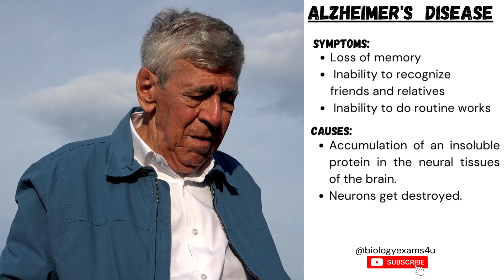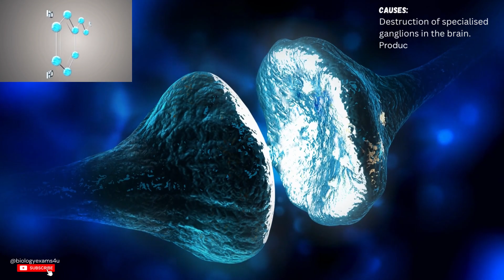Understanding Alzheimer's, Epilepsy, and Parkinson's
"Diseases of the Nervous System: Understanding Alzheimer's, Epilepsy, and Parkinson's"
In this informative video, we delve into the world of diseases that affect the nervous system - focusing specifically on Alzheimer's disease, epilepsy, and Parkinson's disease.  Let's start with Alzheimer's disease. This progressive brain disorder affects memory, thinking, and behavior. It is characterized by the accumulation of plaques and tangles in the brain, leading to the loss of connections between nerve cells. Next, we have epilepsy, a condition characterized by recurrent seizures. Seizures occur due to abnormal electrical activity in the brain, causing a variety of symptoms depending on the affected region. Epilepsy can be managed with medications, lifestyle changes, and sometimes surgery. Lastly, we have Parkinson's disease, a degenerative disorder affecting movement. It occurs when the brain's dopamine-producing cells are damaged or lost. Common symptoms include tremors, stiffness, and difficulty with balance. While there is currently no cure, treatments aim to manage symptoms and improve quality of life. Understanding these diseases is crucial as it allows us to support affected individuals, their families, and contribute to ongoing research for better treatments and ultimately, cures.
Diseases affecting the Nervous System
0:11 Alzheimer's Disease
0:44 Epilepsy
0:56 Parkinson's Disease
Happy Learning✌️@biologyexams4u